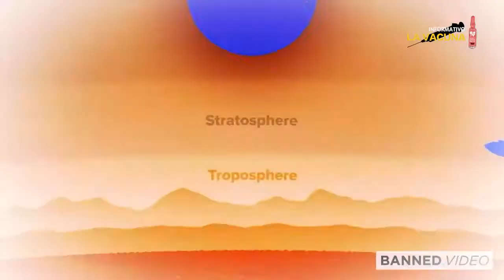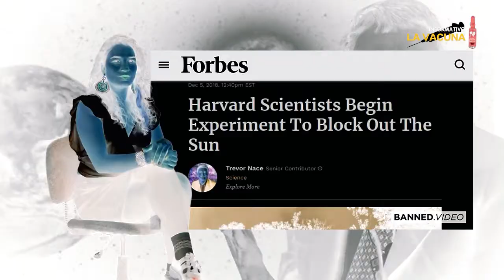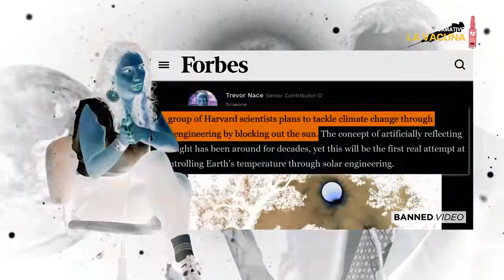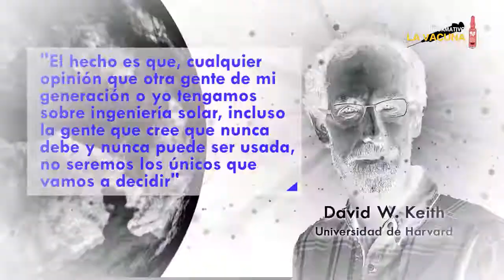03 Que no nos roben el sol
Proyecto que pretende manipular el Sol y enfriar la Tierra.